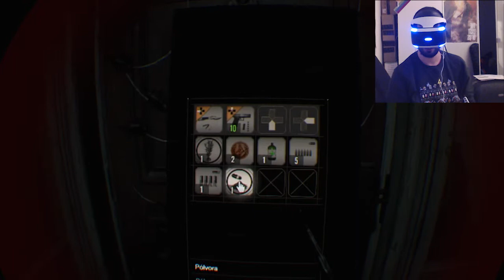Resident Evil VII VR Capítulo 1 - Viva Nuestro Conductor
Para mayor goce, se recomienda verlo con la luz apagada y con cascos.

Nuestra ruta por la mansión de Resident Evil VII no empieza especialmente bien, pero de momento nuestro corazón aguanta para latir un día más.